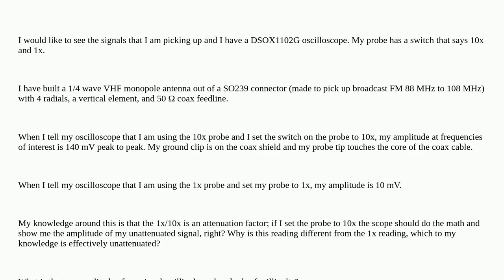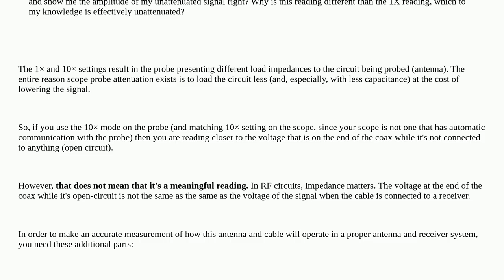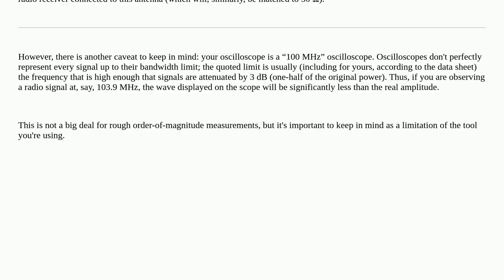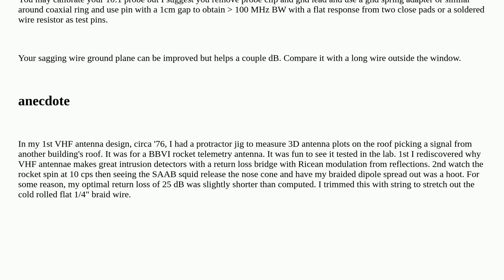Probing 50 Ω antenna output with oscilloscope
A special thanks goes out to the community

  rf antenna analog attenuation oscilloscope